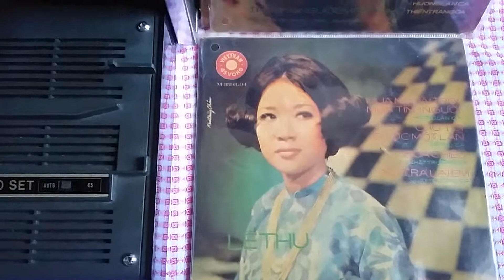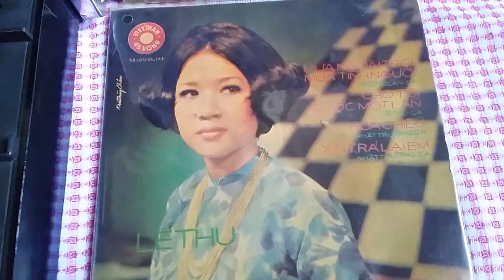Dia nhua 45 Cho toi duoc mot lan LThu